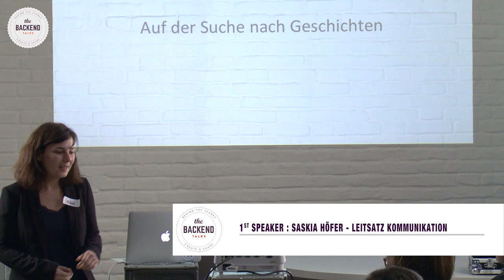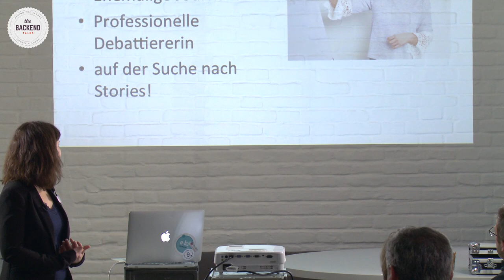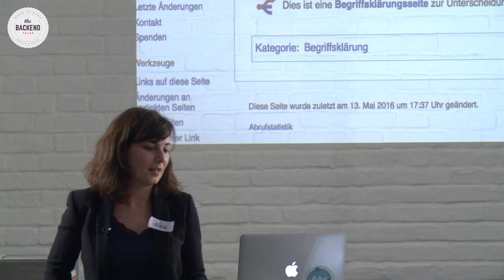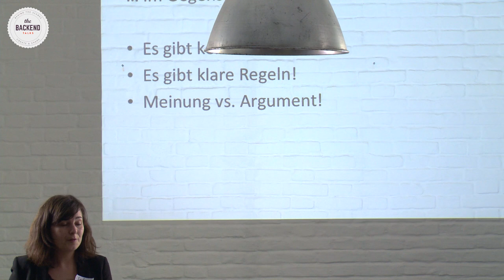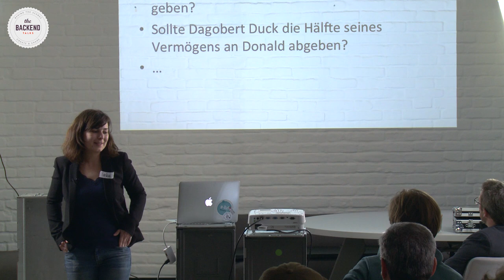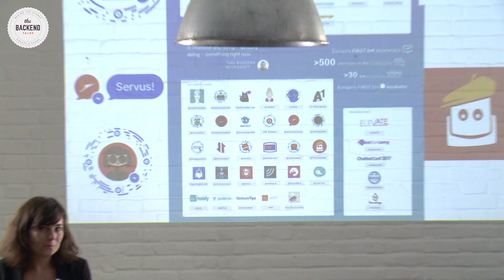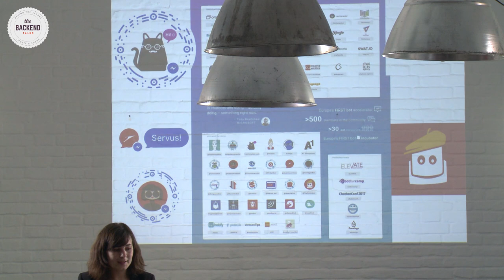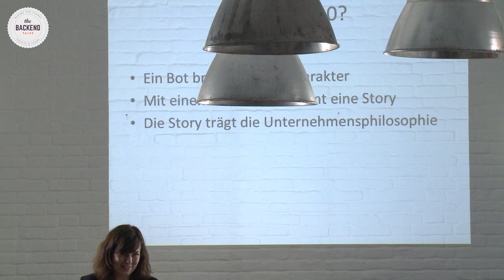The BACKEND Talks mit Saskia Höfer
Journalismus - Germanistik - Debattieren - und jetzt die selbständige PR-Beraterin. Der rote Faden, der sich durch mein Leben zieht, sind die Geschichten.

Hinter den Kulissen passieren spannende Dinge, die aber uns Usern meist verborgen bleiben. Bei The BACKEND sprechen unsere Gäste genau über diese verborgenen Erfahrungen, geben Tipps und verraten Tricks. In der supercoolen Location ZIMMER in der Piaristengasse 8 im 8ten Bezirk in Wien treffen wir uns einmal pro Monat.